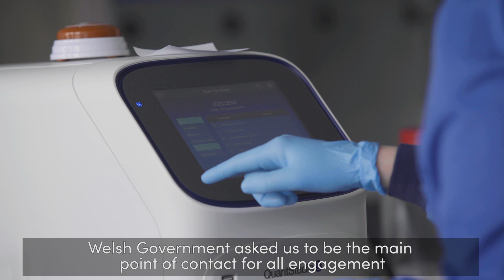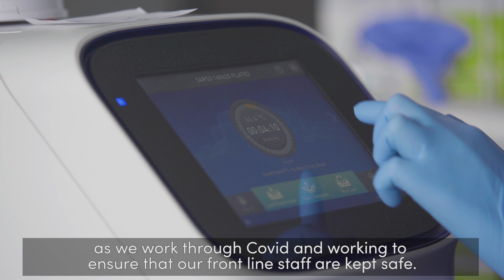Global Collaboration Establishes Wales’ National Covid-19 Testing Laboratory - PerkinElmer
An advanced laboratory dedicated to leading Wales’ national Covid-19 testing has been established in Cardiff, thanks to collaboration between Public Health Wales and one of the world’s leading diagnostics companies.

Find out more about this collaboration on the Life Sciences Hub Wales